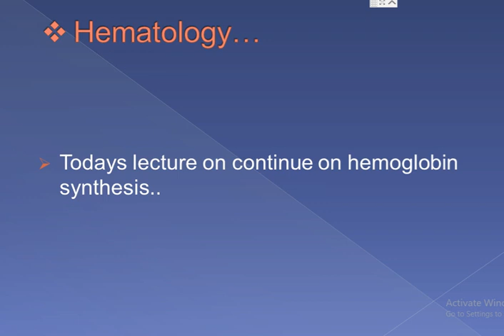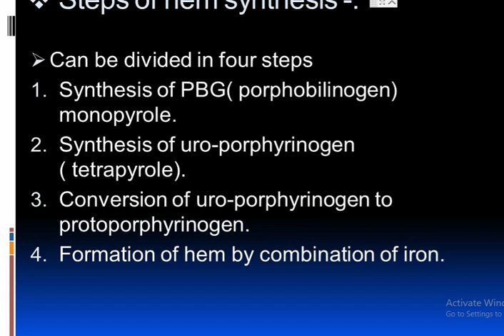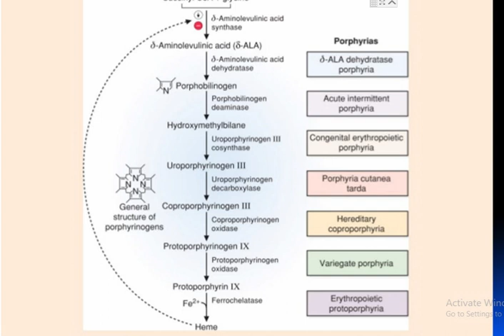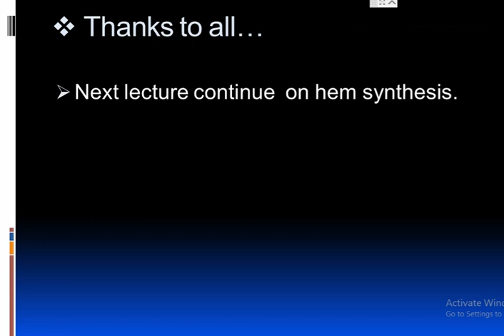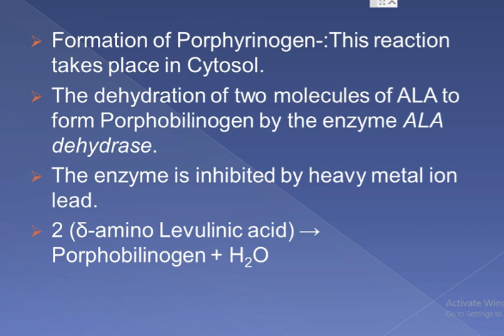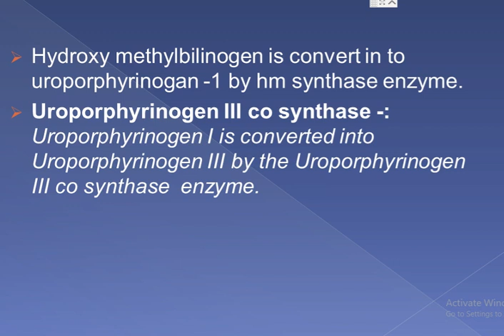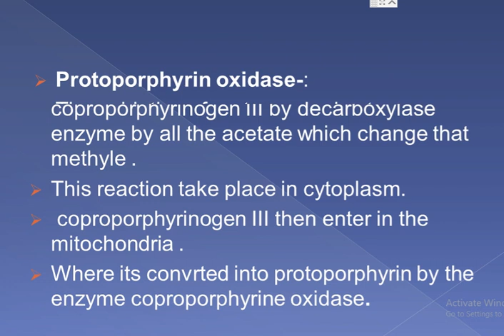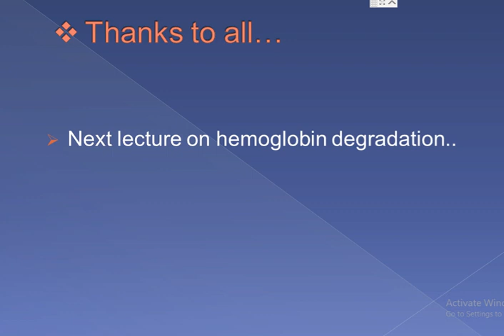hemoglobin synthesis second lecture for dmlt & drt First year